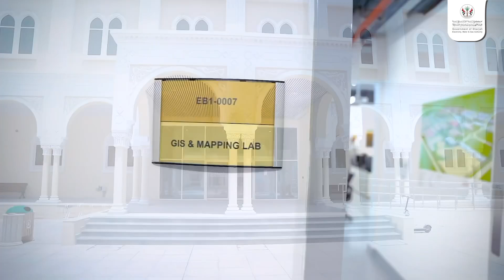AUS College of Engineering concludes GIS training program for SEWA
The American University of Sharjah (AUS) College of Engineering (CEN) concluded a four-week laboratory-intensive Geographic Information Systems (GIS) training program for 15 engineers from the Sharjah Electricity, Water and Gas Authority (SEWA). The training is part of the college’s Executive Education Program.

Led by Dr. Tarig Ali, Professor of Civil Engineering, the training program engaged participants in six hours of daily learning, gaining hands-on experience with Environmental Systems Research Institute's (ESRI) Arc Geographic Information System (ArcGIS) Pro software. The training covered various applications, including spatial analysis, network analysis modeling, field inspection and data collection, and asset management.